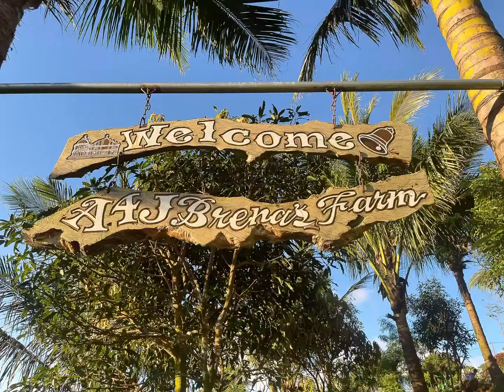Teaser / A4 Brenas Farm /Travel Vlog + Enjoying the nature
Life is short, enjoy life, enjoy travelling